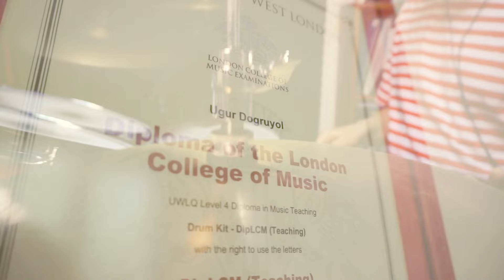how to play Praise Gadd London College of Music Drum Kit Exams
London College of Music
Drumkit Exams
New Handbooks (2022)
Grade 8
Praise Gadd